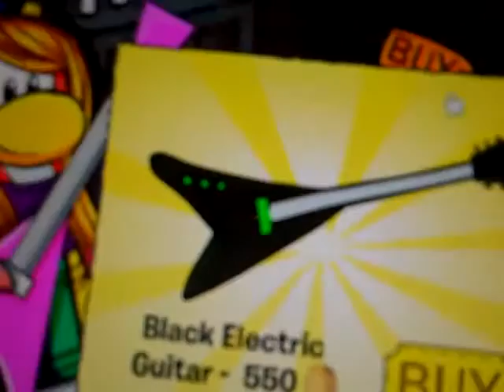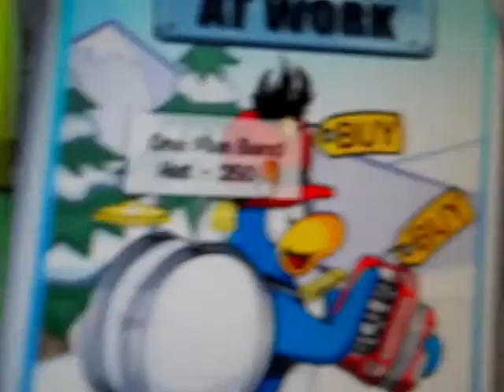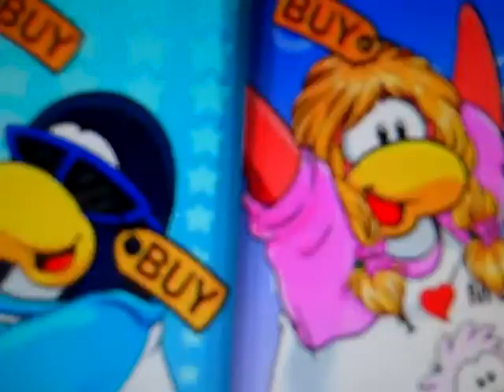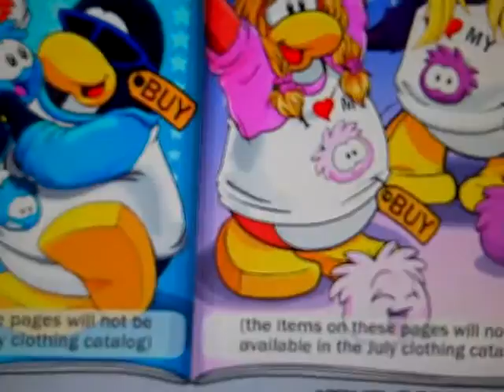Club Penguin Cheats For Gift Shop June 2011